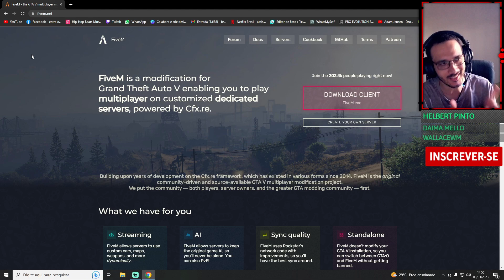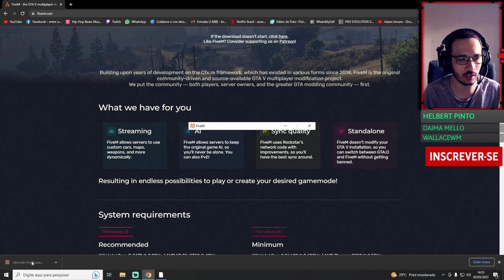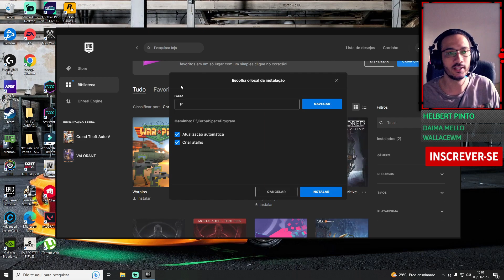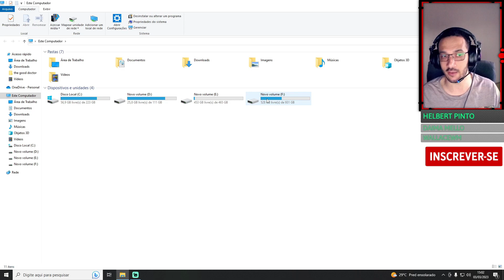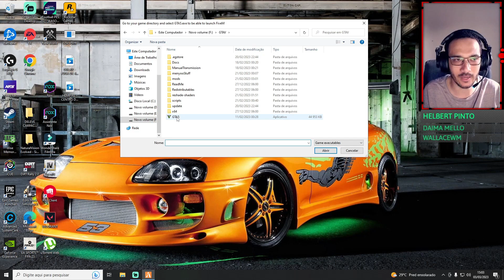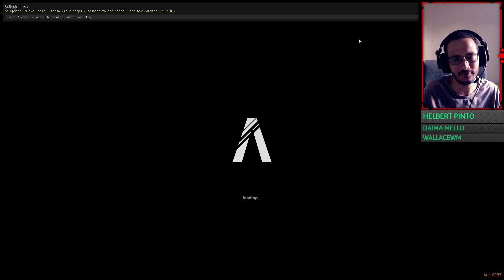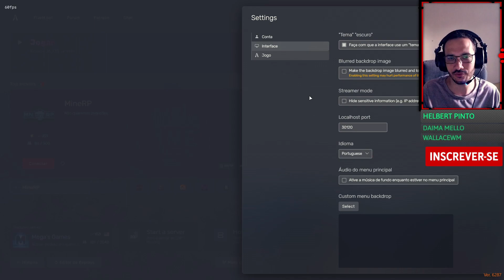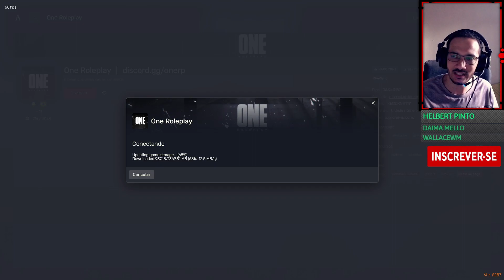COMO JOGAR GTA RP EM 2023 - COMO BAIXAR FIVEM EM 2023 - MUITO SIMPLES E FACIL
Video de hoje vou ensinar como jogar gtarp no pc. Uma forma simples e fácil de como baixar o fivem em seu pc em 2023

 COMO JOGAR GTA RP EM 2023 - COMO BAIXAR FIVEM EM 2022 - MUITO SIMPLES E FACIL